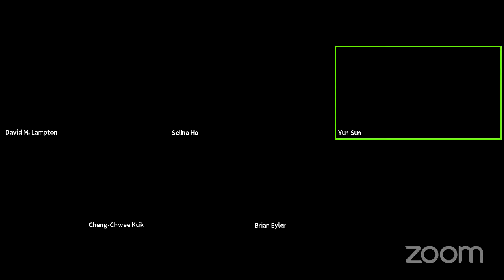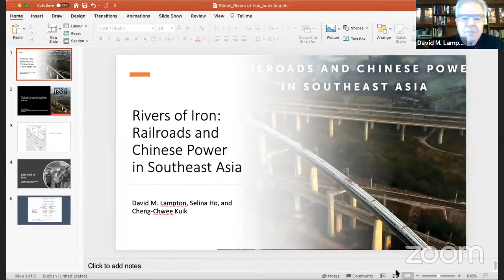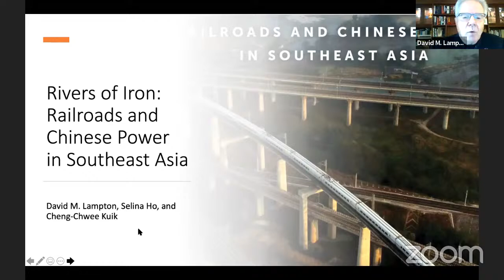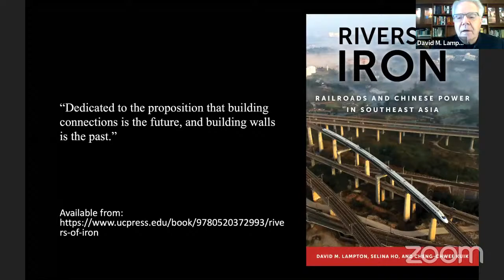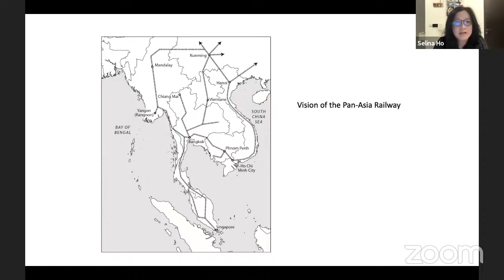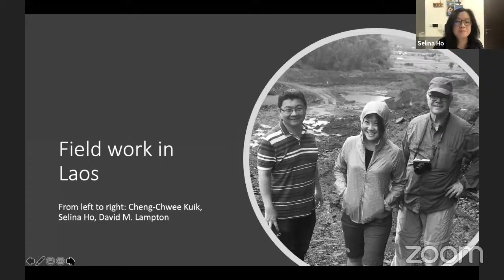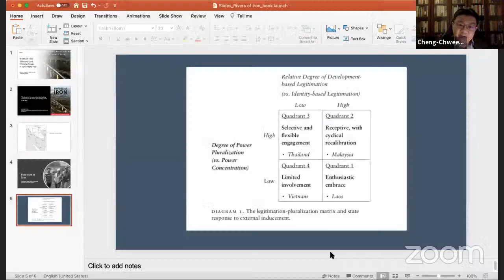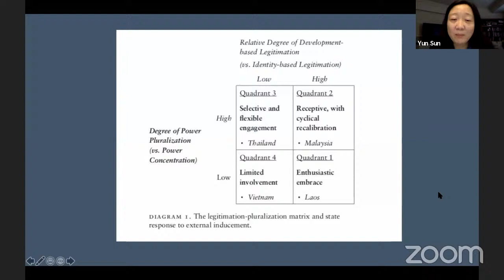Chinese infrastructure development in Southeast Asia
Since the unveiling of the Belt and Road Initiative in 2013, Chinese rail infrastructure development has been crucial to Beijing’s approach to investment in Southeast Asia. In their recent book Rivers of Iron: Railroads and Chinese Power in Southeast Asia, Drs. Lampton, Kuik, and Ho dive into the motivations and implications of this Chinese infrastructure-led development, as well as the varied reactions across Southeast Asia.

Join East Asia Program Co-Director Yun Sun as she leads an in-depth discussion with the authors about their findings and what Chinese infrastructure means for Southeast Asia.

Featuring:
David M. Lampton, Professor Emeritus of China Studies, Johns Hopkins SAIS

Dr. Cheng-Chwee Kuik, Head and Associate Professor, Centre for Asian Studies, National University of Malaysia

Dr. Selina Ho, Assistant Professor and Program Chair, Lee Kuan Yew School of Public Policy, National University of Singapore

Remarks by Brian Eyler, Director, Southeast Asia Program, Stimson Center.